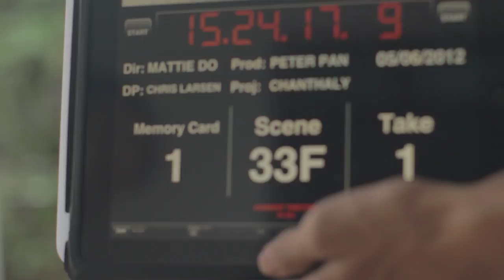033F1 Chanthaly Open Source Project Footage